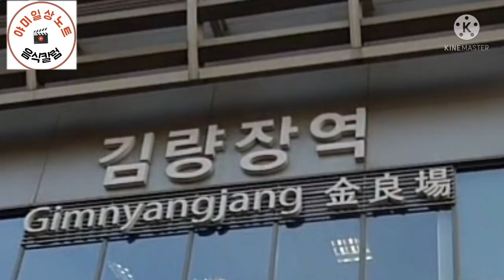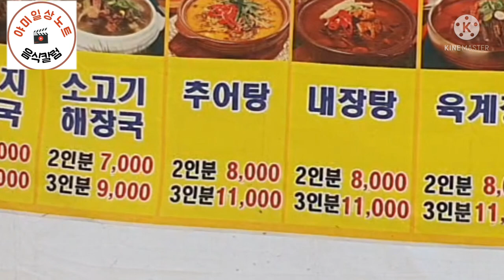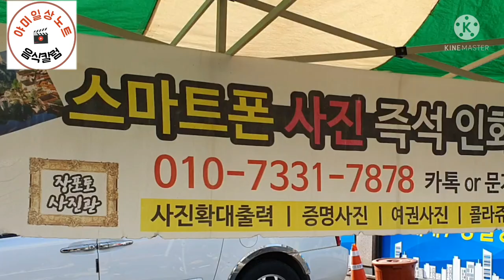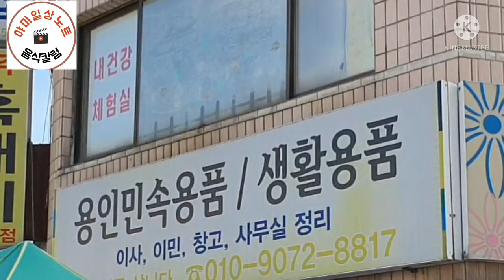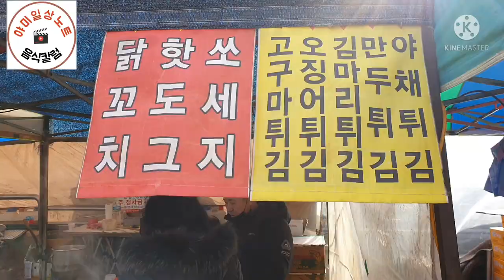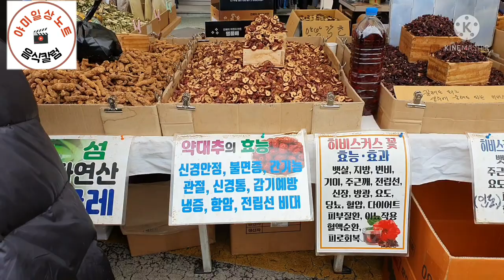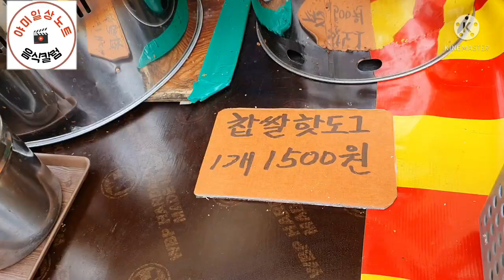용인 경전철타고 용인5일장에서 백암순대 맛 보다.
용인 무인운전 시스템 경전철 타고 용인 5일장  구경하고 경기도대표  음식  백암순대를 사가지고 와서 먹어 봤네요.

백암순대 큼직해서 한팩 사왔는데  보기보단 양이 많았습니다.

조금은 남겨서 술안주로 ㅎㅎ

야미일상노트  더 좋은  유익한 방송이 되도록 하겠습니다.
많은 응원과 지지를 바래요.

앞으론 일상의 폭을 넓히려 생각하고  있습니다.

시장과 주변 볼거리,  가볼만한 곳,  먹거리 등 일상에  관한 다양한 콘텐츠를 가질 예정입니다.
응원 바랍니다.